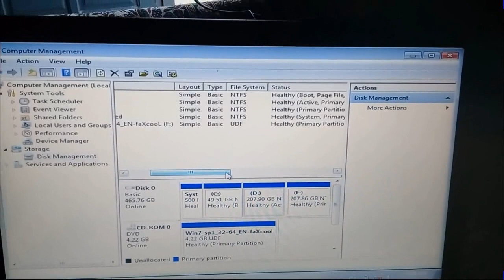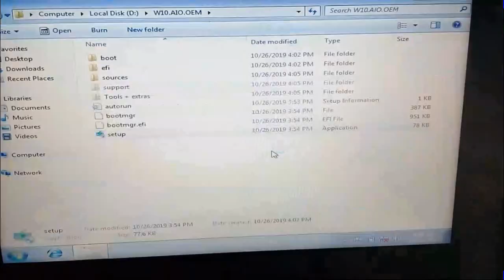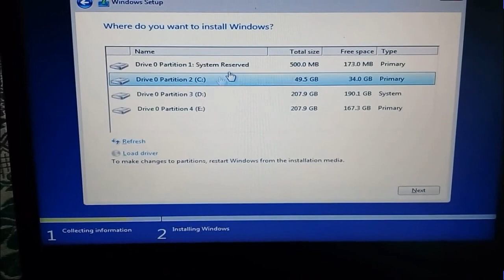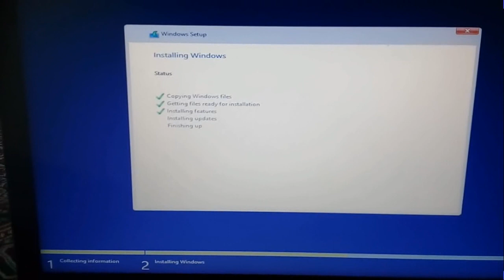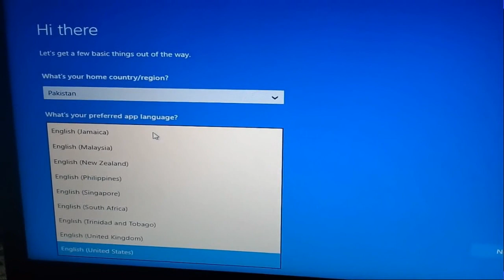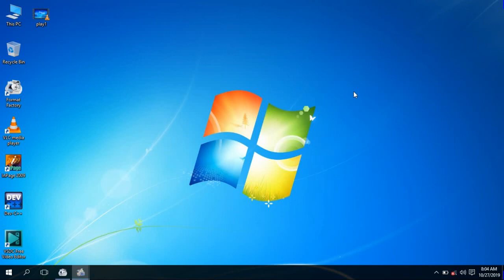How to Install Windows 7, 8, 10 without DVD or USB || Windows Installation 2020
Hi Everyone.. I am Innoxent Nafees. In this video, I am teaching you How To Install Windows Without USB or DVD. We are updating the way Windows Installation in 2019. There is no need of USB,SD Card, CD or DVD to install windows 10, windows 8, windows 8.1 or Windows 7. This method is much easier and everyone can understand this.
As we know that buy a disc costs us some money and some disc have corrupted Windows Setup that can not be installed. Now come on USB, We need to boot USB for installing Windows but in this video we will Install Windows Without USB or DVD. This takes only 12 to 22 minutes for installation of windows depending on the performance of your computer or laptop. Windows Installation is easier without USB or dvd because no need to boot usb or to buy any disk for it. Hope you all will enjoy this video and will get some wonderful method that How To Install Windows Without USB and DVD.

In this tutorials, we are looking at one of the easiest ways to Install Windows 7 or Windows 8 and Windows 10 without USB flash drive or DVD.

To make partition Active:
Run Command Prompt as Administrator
Type:
diskpart

Type:
list disk

Remember the desired disk number

Type:
select disk #

where # is the desired disk number

Type:
list partition

Remember the desired partition number

Type:
select partition #

where # is the desired partition number

Type:
active

To remove Active flag:
Type:
diskpart

Type:
list disk

Type:
select disk #

Type:
list partition

Type:
select partition #

Type:
inactive

windows 7 (operating system),windows 8.1 (operating system),how-to (website category),install,without,no,cd,dvd,flash drive,pen drive,from hdd,hard drive
How to Install Windows 7, 8, 10 without DVD or USB || Windows Installation 2019
How to Install Windows 7 Without DVD,